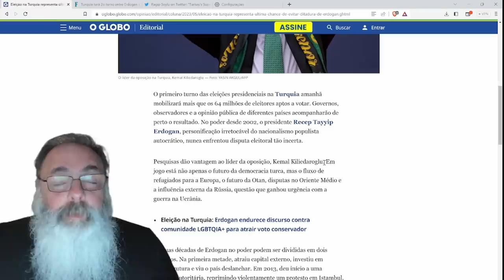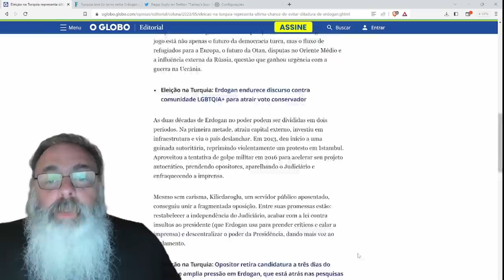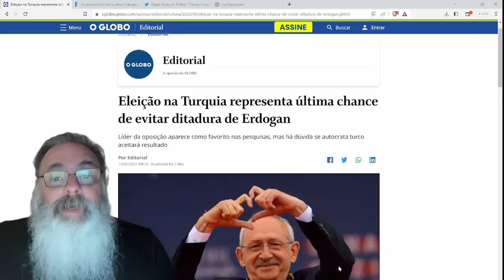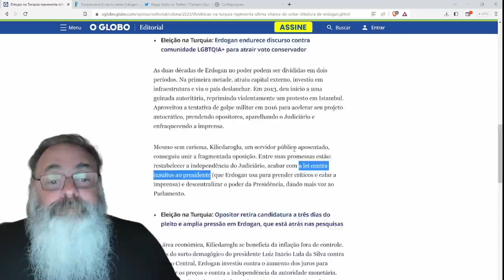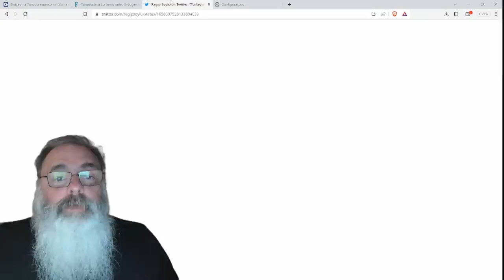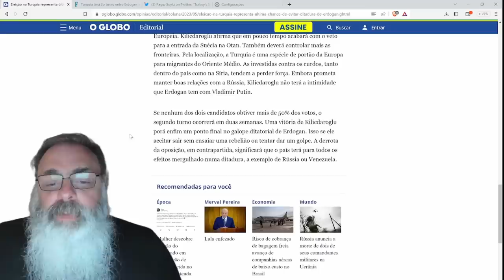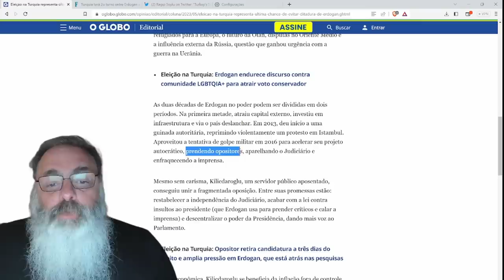ELEIÇÕES na TURQUIA apontam para SEGUNDO TURNO e JORNAIS BRASILEIROS mostram SEMELHANÇA com LULA